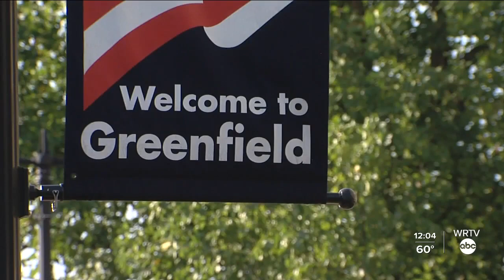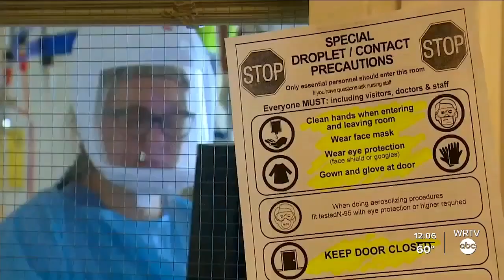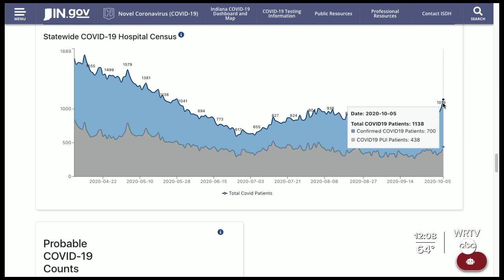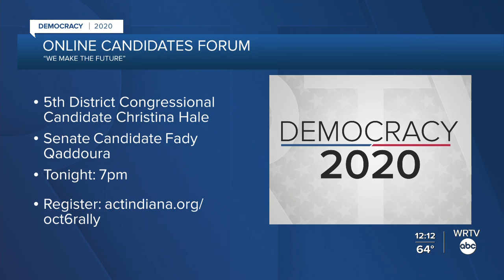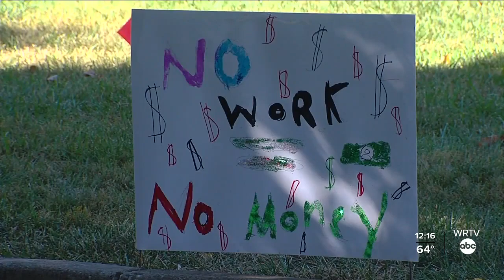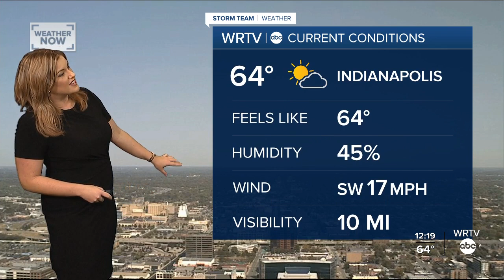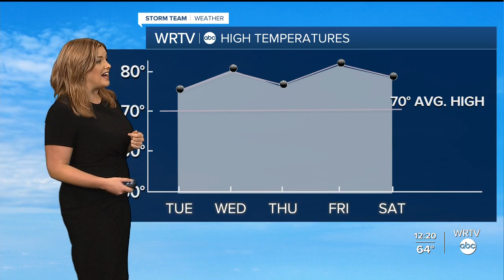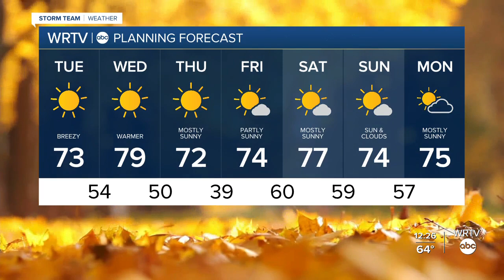WRTV News at Noon | Tuesday, October 6